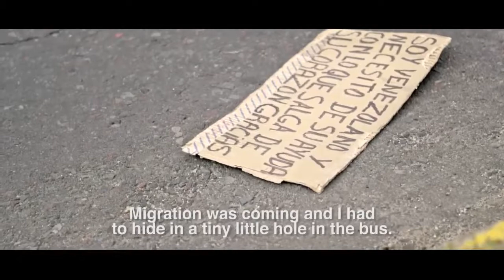Jeisely: "Fue la mejor emoción de mi vida cuando volví a ver a mis hijos"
Jeisely salió de Venezuela sin sus hijos. Luego de esperarlos por tres meses, ella y su marido buscan empezar una nueva vida.

Vídeo: Plan International Ecuador